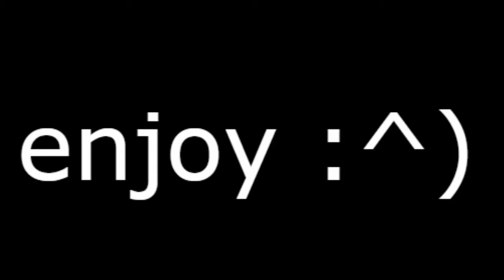HOW TO MAKE OVER 1MIL IN 1 SECOND - 7hr Stream Highlights (W45 DMM PKing From Scratch!)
Most of the music is my own works but a lot was from Bmoore Raps (Dammit Karen) on youtube and soundcloud, go check him out!

MY LUCKIEST MOMENT ON RUNESCAPE!! This was so much fun, thank you to everyone who watched live or that will watch these highlights!